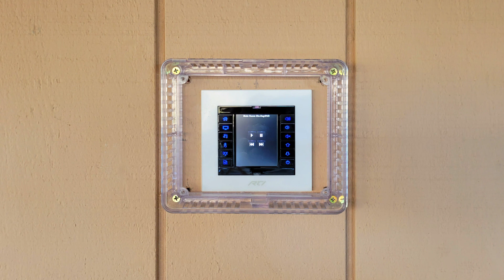Video Wall and Audio Distribution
Installation of video wall and audio distribution.